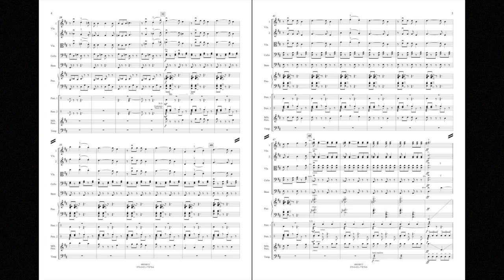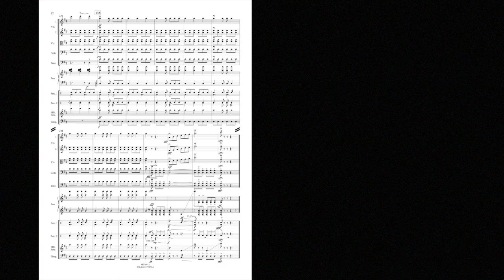Danza Final (from Estancia) by Alberto Ginastera/arr. Robert Longfield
Boosey & Hawkes String Orchestra - Grade 3-4
Now available for strings, Alberto Ginastera's well-known finale to his Estancia ballet is steeped in South American folk style. The familiar cross rhythms give this “malambo” an infectious feel – a classic work for contest and festival consideration.
HL48030011
HL48030012